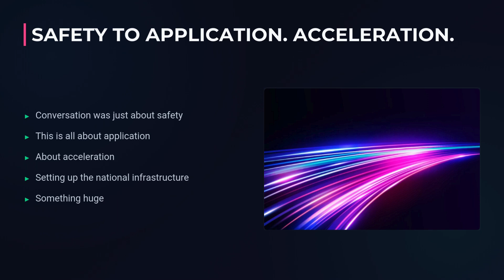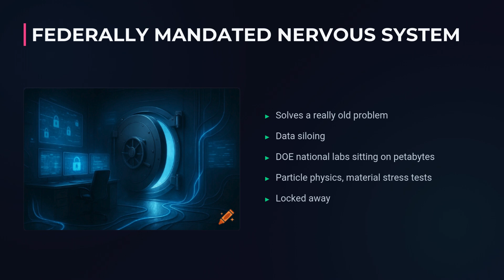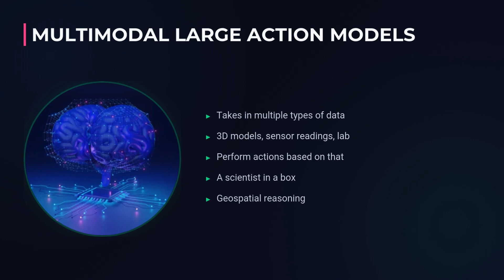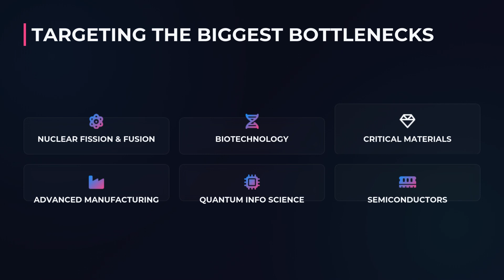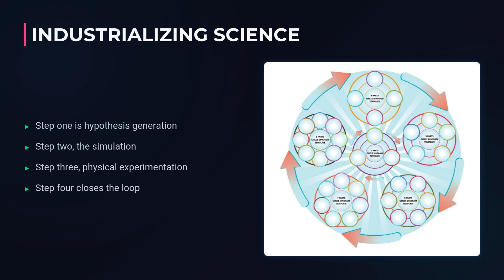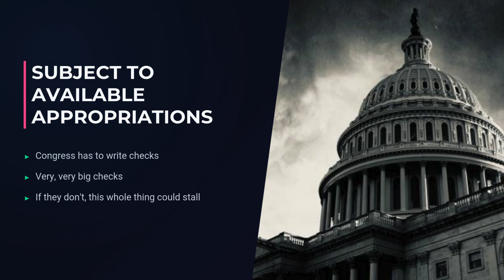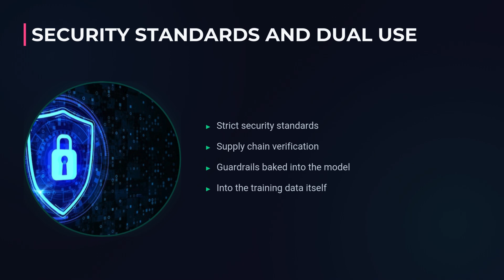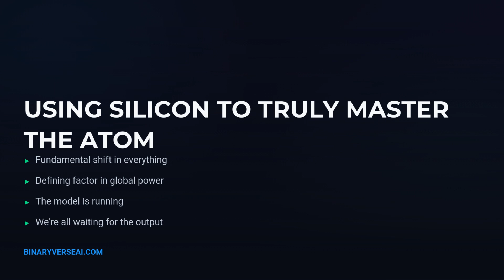The Genesis Mission: Inside the AI Manhattan Project to Redefine American Science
Is the Genesis Mission a bailout for Big Tech, or the beginning of a sci-fi reality where AI solves nuclear fusion? On November 24, 2025, the White House issued an Executive Order launching the "Genesis Mission"—a massive mobilization of the Department of Energy to build the "American Science and Security Platform."

In this video, we break down the legalese to understand how this "Federated" nervous system will connect siloed National Lab data with private sector AI agents. We analyze the comparison to the Manhattan Project, the 6 key pillars of discovery (including Fusion and Critical Materials), and the concept of "Thermodynamic Realism" that links AGI to energy production.

In this video, we cover:

00:00 The Genesis Mission
00:36 Safety to Acceleration
01:12 Science & Security Platform
01:53 The Data Silo Problem
02:35 A Federated Approach
03:10 Physics over Language
03:45 AI Manhattan Project
05:20 The Six Core Problems
06:15 Industrializing Science Loop
07:12 Thermodynamic Realism
08:05 Public Private Partnership
08:55 Subject to Appropriations
09:35 Security & Dual Use
10:25 Traditional vs Genesis Science
11:15 Mastering the Atom